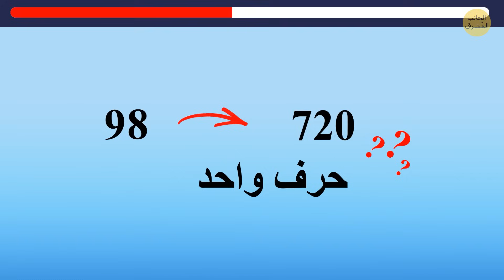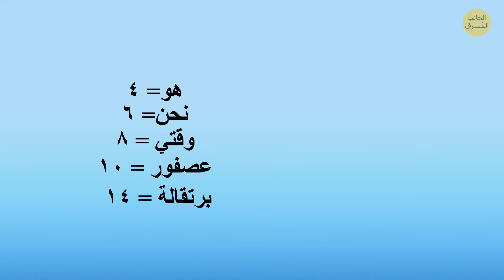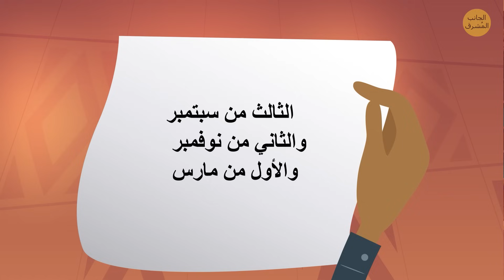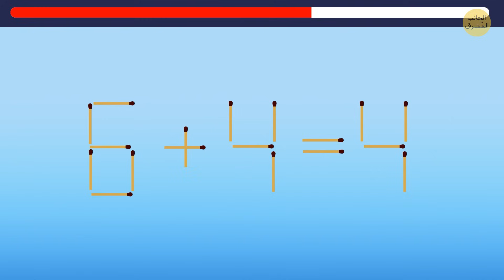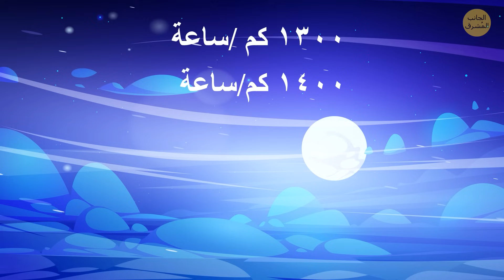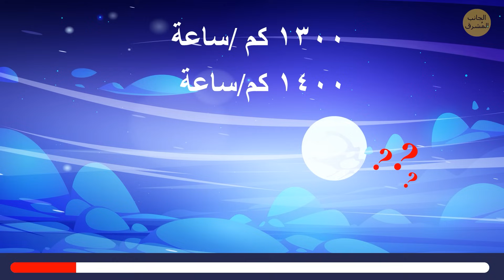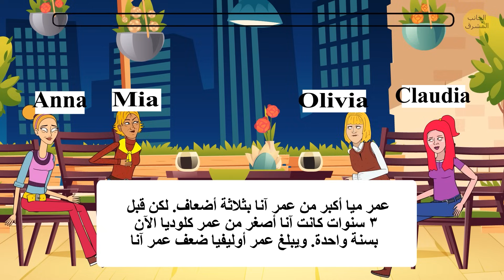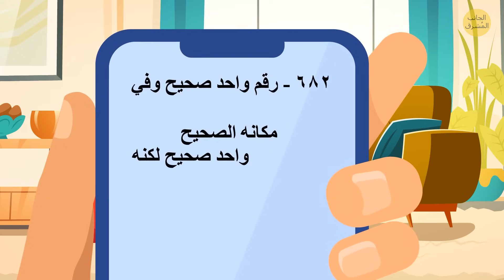حل جميع الألغاز، مهاراتك المنطقية أعلى من 96%